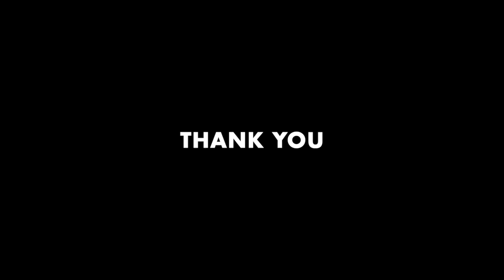POD OF JAKE | #176 - JEREMY ALLAIRE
Jeremy is Co-Founder, Chairman and CEO of ⁠Circle⁠, the financial technology company behind the USDC stablecoin. Before Circle, Jeremy co-founded several companies, including ⁠Brightcove⁠ and ⁠Allaire Corporation⁠, which was acquired by ⁠Macromedia⁠. Follow Jeremy on X ⁠@jerallaire⁠.

0:00 - Jeremy’s career growth in parallel to the internet
10:06 - Comparing the first decade of internet adoption to the first decade of crypto innovation
18:37 - Why infrastructure innovation precedes application innovation
25:44 - What happens when the marginal cost of moving value approaches zero
33:59 - Crypto’s potential impact on existing institutions and society at large
43:19 - Jeremy’s thoughts on internet-native currencies
48:07 - The potential impacts of regulating crypto

Mint this episode for free onchain on Base at ⁠⁠pods.media/pod-of-jake/176-jeremy-allaire⁠

For more episodes, go to ⁠⁠podofjake.com⁠⁠.

Previous guests include ⁠⁠Mark Cuban⁠⁠, ⁠⁠Vitalik Buterin⁠⁠, ⁠⁠Brian Armstrong⁠⁠, ⁠⁠Balaji Srinivasan⁠⁠, ⁠⁠Keith⁠⁠ ⁠⁠Rabois⁠⁠, ⁠⁠Ali Spagnola⁠⁠, ⁠⁠Anthony Pompliano⁠⁠, ⁠⁠Raoul Pal⁠⁠, ⁠⁠Julia Galef⁠⁠, ⁠⁠Jack Butcher⁠⁠, ⁠⁠Tim Draper⁠⁠, and over 100 others alike. Learn from founders and CEOs of companies like ⁠⁠OpenAI⁠⁠, ⁠⁠Coinbase⁠⁠, ⁠⁠Solana⁠⁠, ⁠⁠Polygon⁠⁠, ⁠⁠AngelList⁠⁠⁠, ⁠⁠Oura⁠⁠⁠, and ⁠⁠Replit⁠⁠, and investors from ⁠⁠Founders⁠⁠ ⁠⁠Fund⁠⁠, ⁠⁠a16z⁠⁠, ⁠⁠Union Square Ventures⁠⁠, and many more. I appreciate your support and hope you enjoy.

Thanks to ⁠⁠⁠Chase Devens⁠⁠⁠ for the show notes and ⁠⁠⁠Yiction⁠⁠⁠ for the music.

Lastly, I love hearing from fans of the pod.